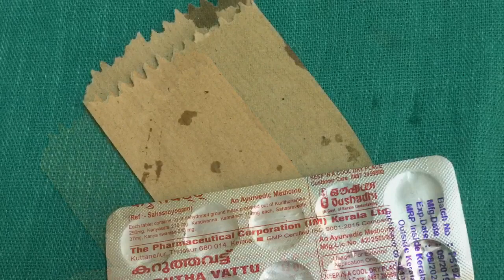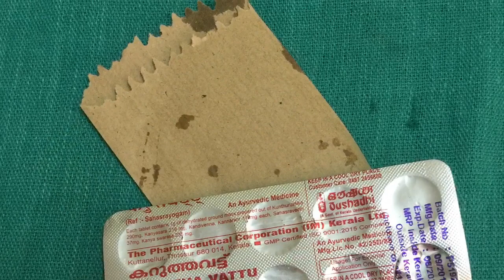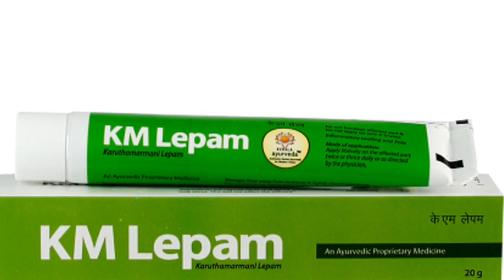Karutha vattu/ Marma gulika/ KM Lepam Ingredients & Medicinal uses.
Query Solved